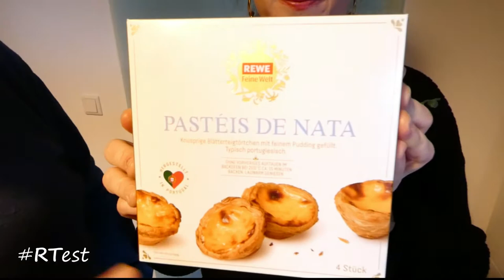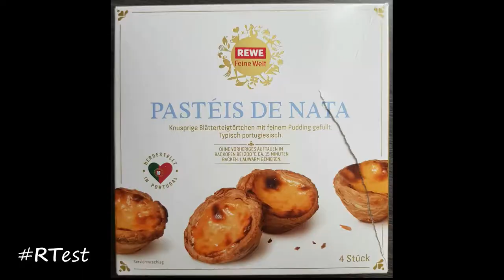RTest (324) - Pastéis de Nata | Portugal | Rewe Feine Welt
Die Probier-Reihe - RTest (324) - Wie schmecken Pastéis de Nata? von Rewe Feine Welt?